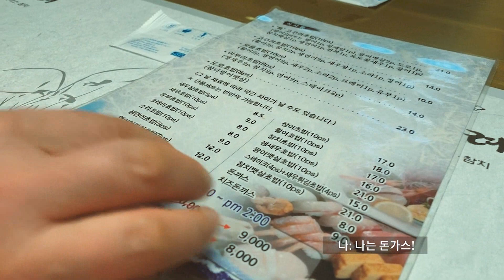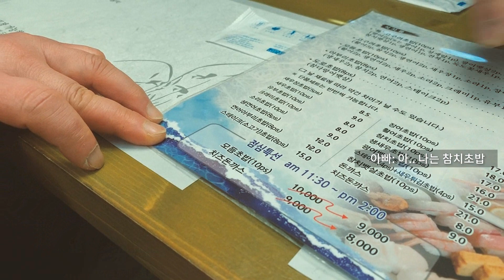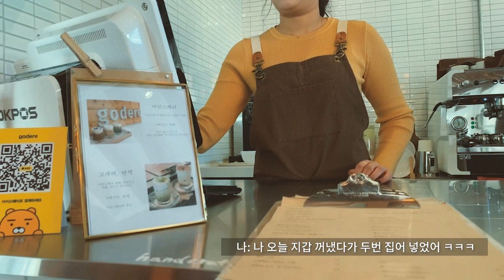가족과 일상 브이로그 : 정말 오랫만에 온 가족이 다 함께 먹고 마시고 수다 떤 일상 이야기 (고구려초밥,고데레godere,카페팔마,그린피아코인노래방)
이번에 제가 설 연휴 포함해서
거의 보름 동안을 일도 도와드리고
순천에서 보냈었어요 :)

그러면서
온 가족이 함께 먹고 마시고 수다 떤
즐거운 하루를 영상으로 담아봤어요!

얼굴도 퉁퉁 붓고
화장도 거의 안한 얼굴이지만 ㅋㅋㅋ
현실 가족, 현실 남매의 모습을
즐겁게 담아낸 하루 이기도 하답니다.

제 먹는 리뷰를 기다려 주시는 분들 !!
이제 서울로 와서
일상으로 돌아왔으니
다시 리뷰 영상 찍고 업로드 하도록 할께요 :)

항상 응원해주시고 사랑해주셔서